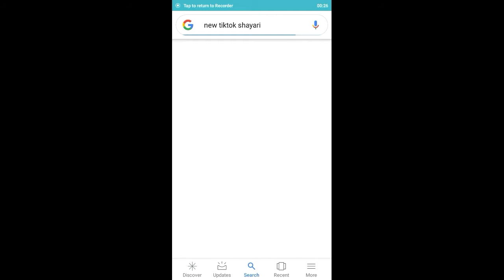Reels Video बनाने के लिए Shayari कहां से खोजे 2021 New Reels Trend Video 2021 Reels Video Viraltrick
new instagram reels,new insta reels,instagram reels
reels new trend,insta reels
payal panchal insta reels video
trending insta reel's video
arishfa khan new reels video
reel's video
arishfa khan reels video
trending reel video
girls shayari videos
arishfa khan new reels
arishfa khan new video
girls attitude shayari videos
trending video
arishfa khan instagram reels videos,trending insta reels
freefire reels video
arishfa khan new tiktok videos with riyaz
payal panchal trending videos
reels comedy videos
payal panchal insta reels